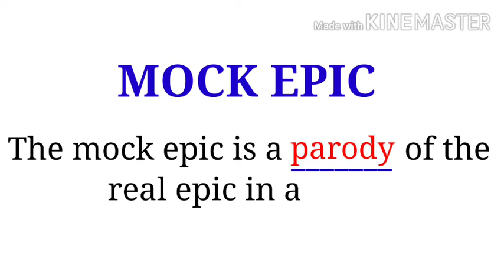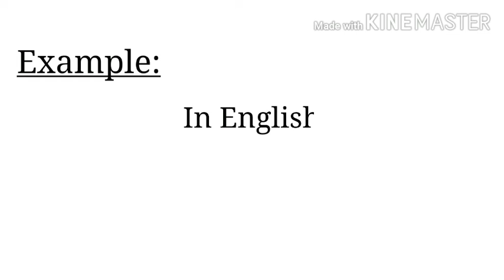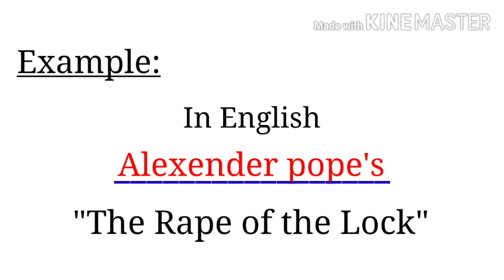Literary Forms MOCK EPIC कभी नहीं भूलोगे | English Classes By Pavan Sengar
English Grammar By Pavan Sengar For SSC CGL, Bank PO, UPSC

This video is helpful for those students who are preparing for competitive exams like SSC CGL, Bank PO, UPSC and other exams.
In this video we describe all important rules which is important for solve the english questions.